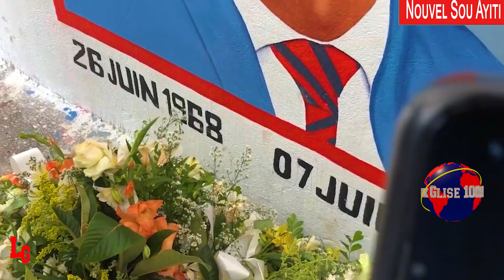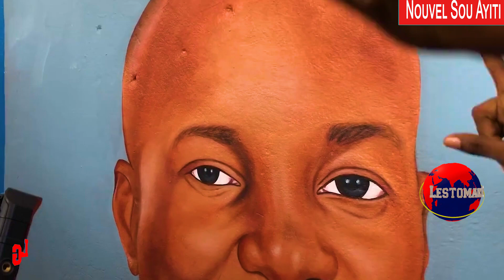Deblozay Pete-Dezyèm Madanm Michel Martely a Salanbe Ariel Henry Jodia-Chef Bandi Chrisla Soti Jodia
Deblozay Pete-Dezyèm Madanm Michel Martelly Salanbe Ariel Henry Jodia-Chef Bandi Chrisla Soti Jodia pou Jojo

Video film and editing by Lestomak Glise Production. Background music from YOUTUBE library name (Val_Holla).Outro music also from YOUTUBE library name (Break_You_In).